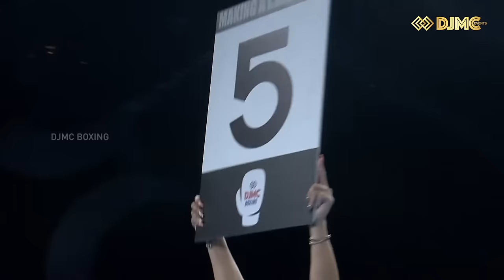Jayson Vayson vs Nutlai Lalbiakkima | CMEC 4 | Full Fight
The Countdown to the Middle East Crown, Boxing Series 4 took place at the World Trade Center Dubai. This high-profile event had 10 matches featuring two undefeated champions Nutlai ‘Kima’ Lalbiakkima vs Jayson Vayson as the main event fighting for the WBC Asia Continental Lightfly Championship.